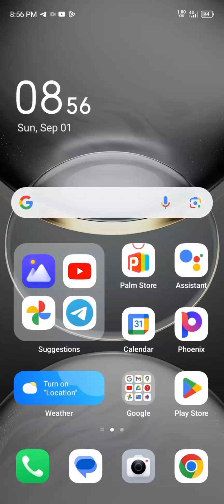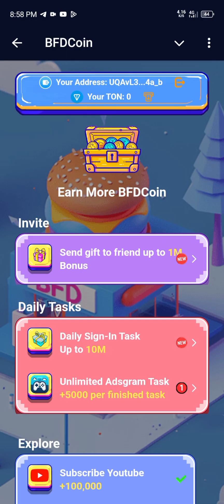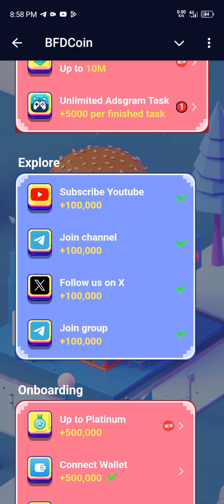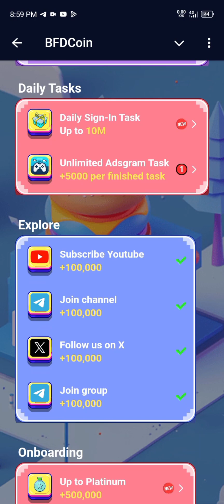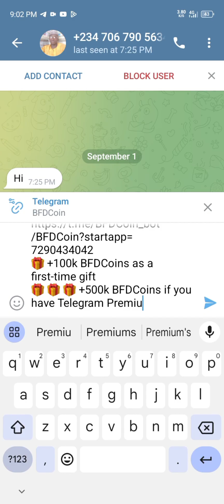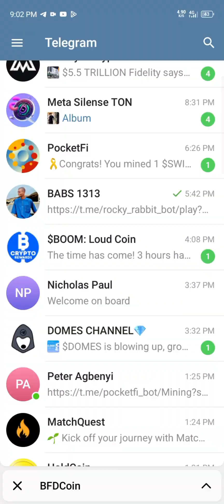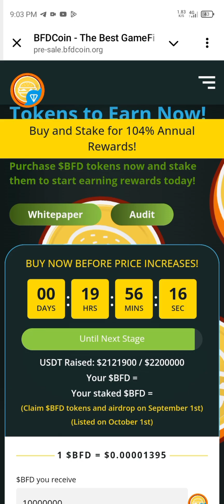How to make free $BFD token from playing games on telegram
This video explain how to make free bfd token token on telegrams app by simply performing a simple task.

Bfd token is a simple way to earn real money on telegram.